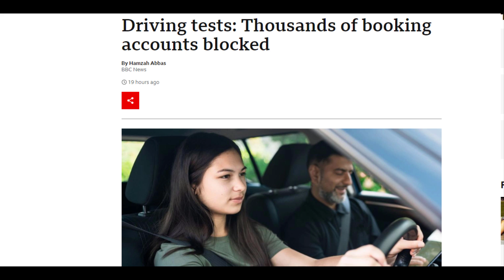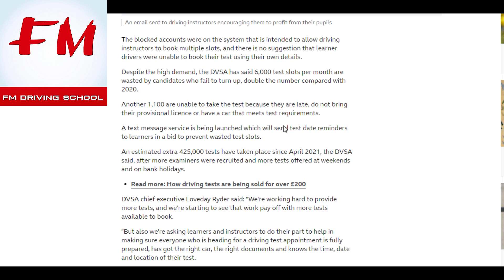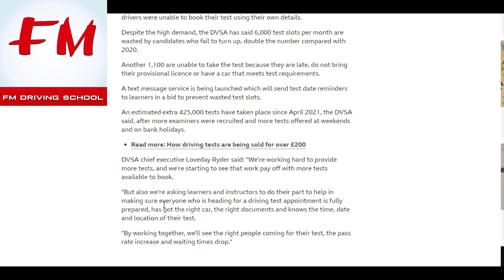More Driving Test will be available now !!! Book ASAP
driving test booking closes to stop bots and software bulk booking driving tests, this will allow more driving tests online booking to open up